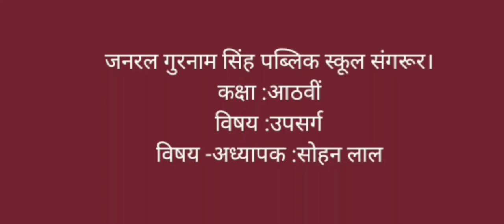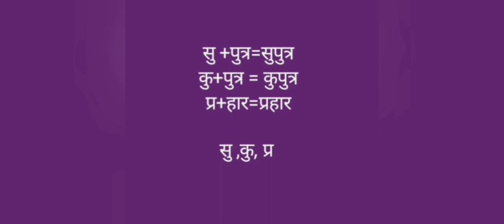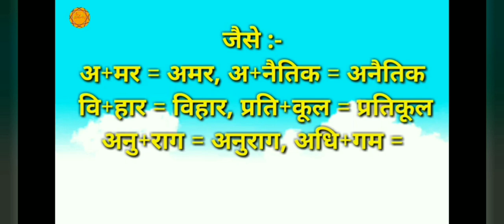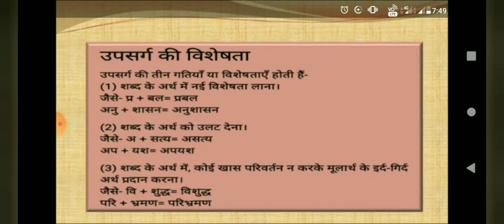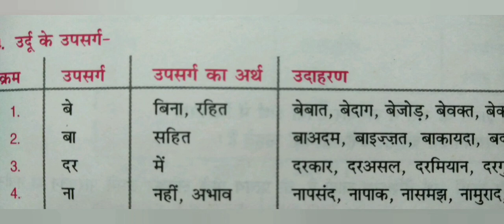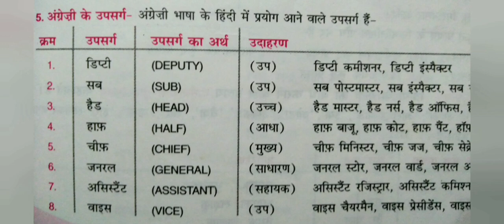कक्षा 8, विषय- उपसर्ग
Video by Sohan Lal